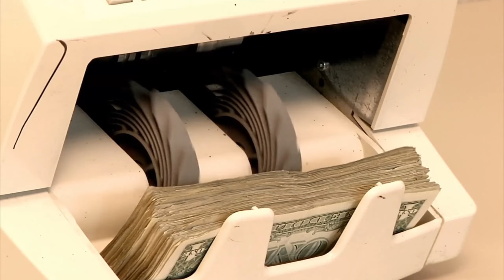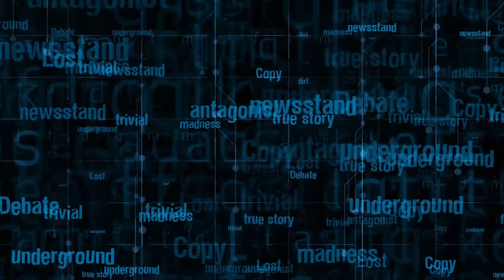POLITIČKATA SITUACIJA VO MAKEDONIJA